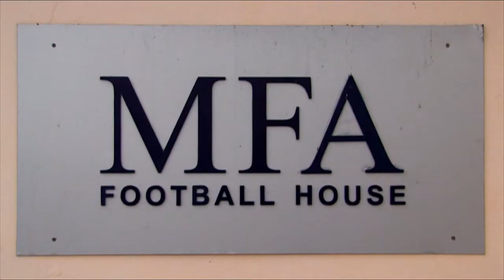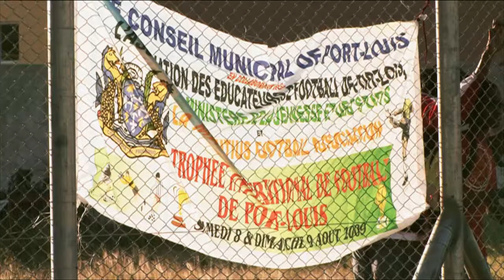Afrique Foot / Enquête - La relance du football, à l'Ile Maurice